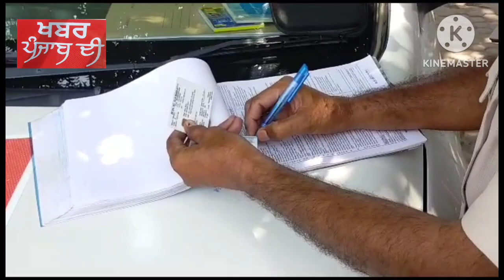ਸਕਿਊਰਟੀ ਨੰਬਰ ਪਲੇਟਾਂ ਨੂੰ ਲੈ ਕੇ ਬਠਿੰਡਾ ਪੁਲਸ ਨੇ ਕੱਸਿਆ ਸ਼ਿਕੰਜਾ